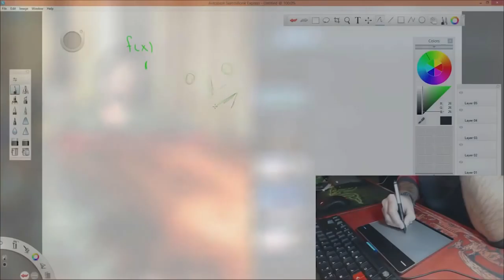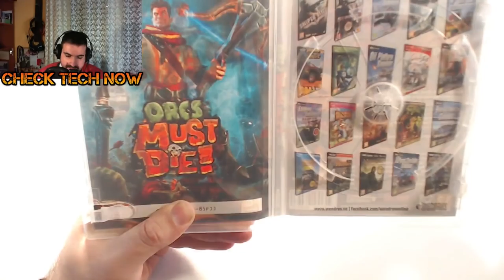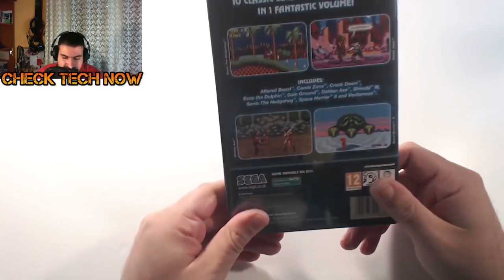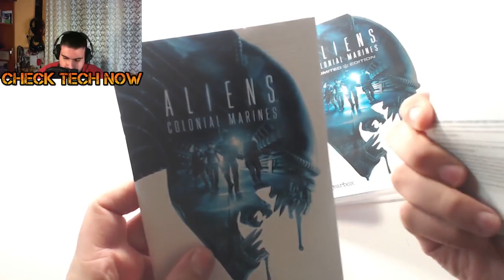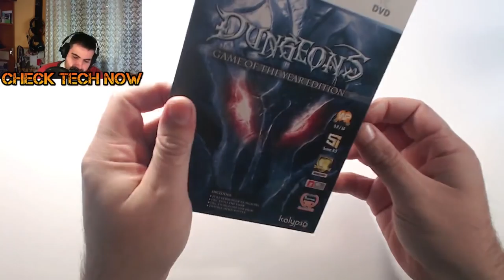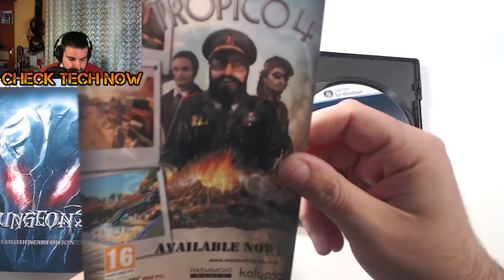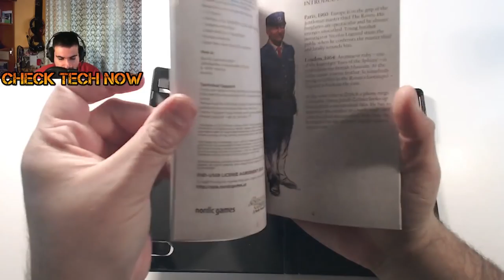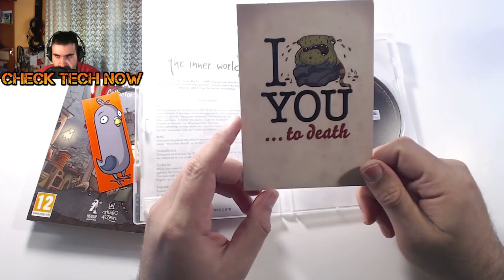Ανοίγοντας ένα σωρό παιχνίδια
Ανοίγοντας ένα κάρο παιχνίδια τα οποία βρήκα σε τιμές ξεφτίλα!!! Δείτε και πείτε μου τις εντυπώσεις σας :D Και επειδή ρωτάτε για την σελίδα δείτε εδώ
Aν θέλετε κάντε ένα Like στην σελίδα του καναλιού στο facebook: